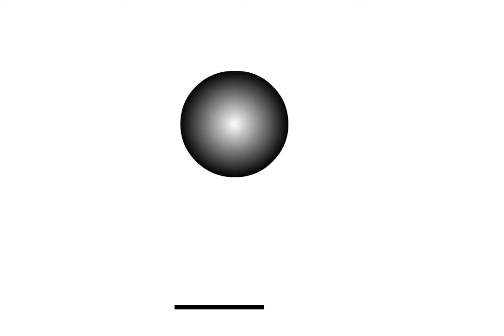Animation project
first animation i ever made and not sure what to say about how it looks...
many errors and fixing and adding... i tried my best for my first animation and i wasn't sure how it would look when i upload.

this isn't suppose to make sense... don't try to understand it.